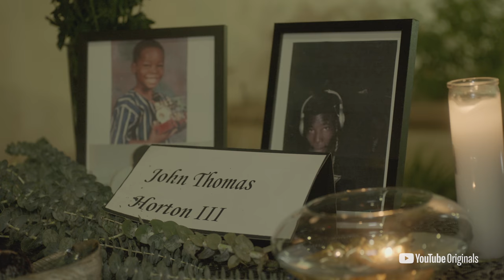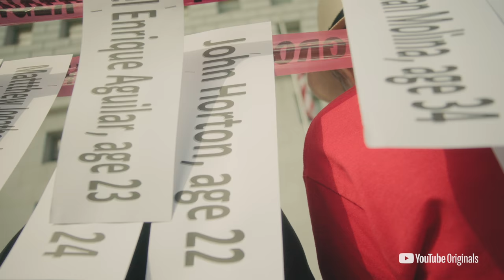RESIST | Communities Fighting For Justice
RESIST is a 12 episode docuseries that follows the grassroots work of the intersectional organizations fighting the Los Angeles county’s $3.5 billion jail expansion plan in 2018. RESIST examines the issues of cash bail, unlawful arrest, over-policing of Black and brown neighborhoods, and mass incarceration.

The views and opinions expressed in this program are those of the participants and do not necessarily reflect the official policy or position of any YouTube/Google entity.